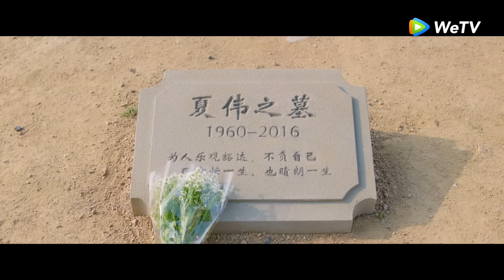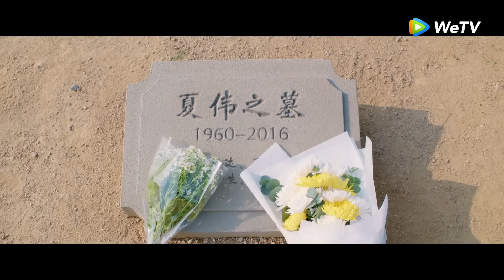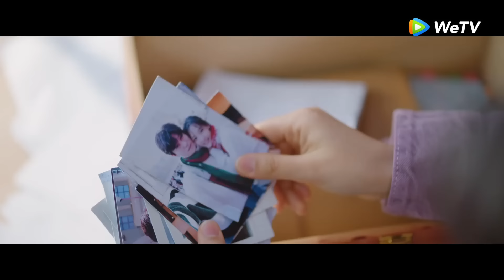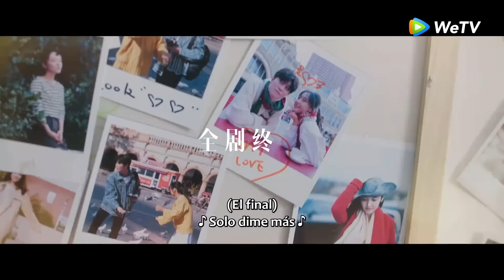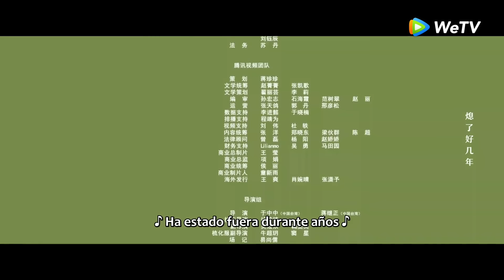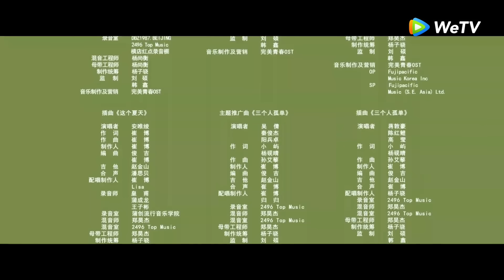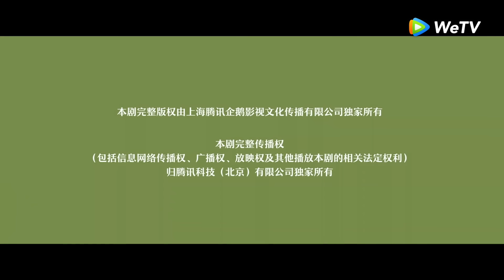Verano de Romance｜Episodio 26 Completo (Discovery of Romance)｜WeTV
🌟Sinopsis🌟
Actores: Janice Wu Qin Junjie Yang Bingzhuo Yining Sun

Xia Xia, una prometedora diseñadora de muebles de treinta y tantos años, se encuentra con Xu Zehao, el dueño de una firma de diseño y su exnovio. En la búsqueda de reconciliación de Xu Zehao, los sentimientos de Xia Xia por su actual novio Guan Xin, quien es un cirujano plástico, comienzan a vacilar; por otro lado, Guan Xin conoció a Lu Xi, su "hermana" que había estado separada del orfanato durante muchos años, y tenían una relación ambigua. Ex o actuales, amigos o amantes, incomprensión o aclaración, reconciliación o rechazo, ruptura o matrimonio. Una serie de agudas historias emocionales que se desarrollan lentamente en torno a la vida y trabajo de mujeres urbanas de 30 años.

🔥 Populares🔥
🌐 《Estrella esplendida》: